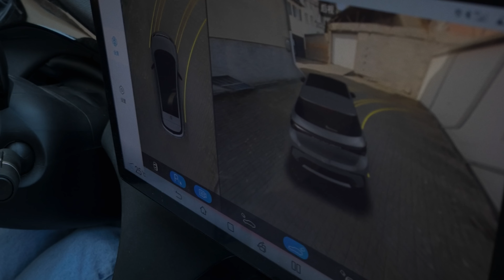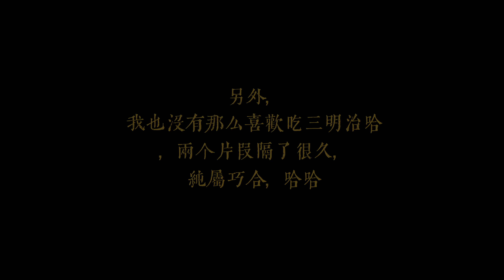【独居vlog014】法国森林采蘑菇 | 自制阳台沙发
嗨，我是Bing，一名住在法国的影片创作者，我的频道将专注于Vlog的内容，分享一些独居、慢生活的感想，希望大家多多支持。